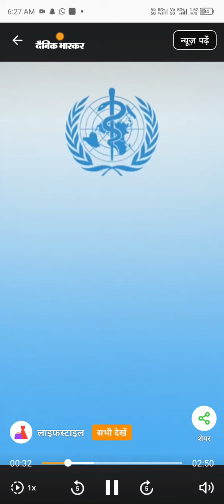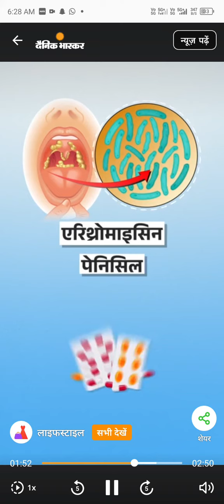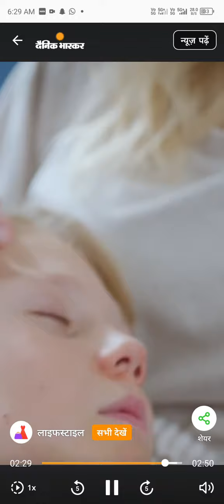गला घोंटकर मार रही यह बीमारी,WHO ने चेताया,क्या है डिप्थीरिया,इसे आम भाषा में लोग गलाघोंटू कहते हैं।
गला घोंटकर मार रही यह बीमारी,WHO ने चेताया: क्या है डिप्थीरिया, लिवर,किडनी, नरवस सिस्टम हो रहे डैमेज, क्या है उपाय.
दुनियाभर में डिप्थीरिया के केस तेजी से बढ़ रहे हैं, इसे लेकर विश्व स्वास्थ्य संगठन(WHO) ने चिंता जाहिर की है। डिप्थीरिया एक संक्रामक बीमारी है, जिसमें पेशेंट को समय पर इलाज न मिलने पर जान भी जा सकती है। इसे आम भाषा में लोग गलाघोंटू कहते हैं।

जय हिन्द 🇮🇳 Welcome to K.R.YADAV